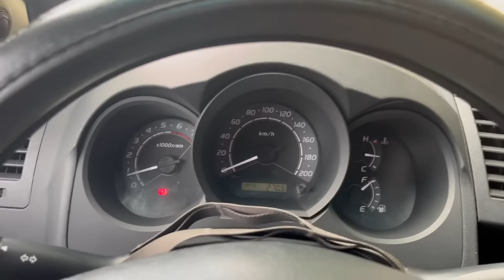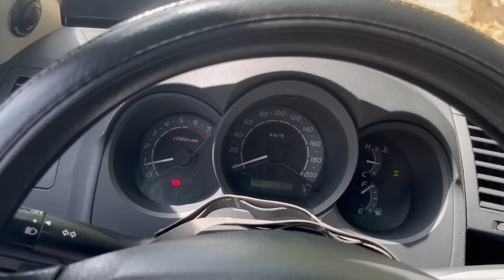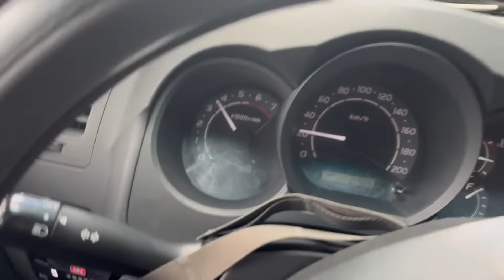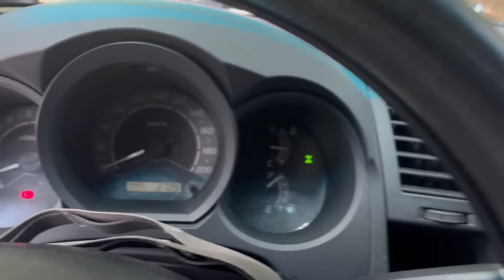CÓMO usar la 4x4?? - Explicación SENCILLA pero ÚTIL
Ha pasado que nadie nos explicó cómo usar la segunda palanca para activar la tracción en las 4 ruedas de nuestro vehículo Off Road y tenemos un viaje extremo!!!

No te preocupes, en este video te explico de manera sencilla todo lo que debes saber para que sepas activar la 4x4 en tu vehículo